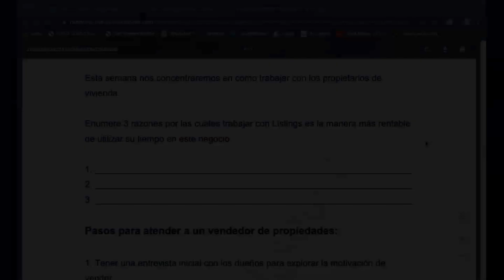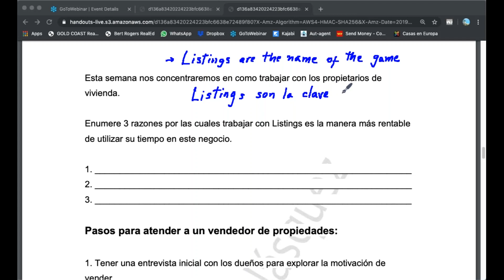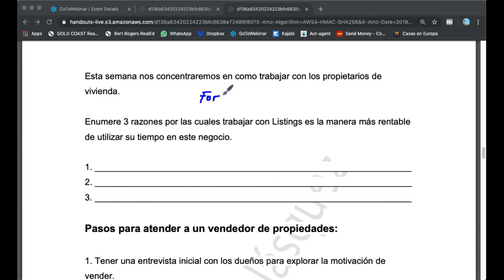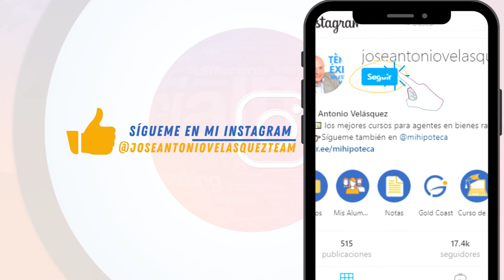3 Razones por las cuáles trabajar con Listings es MÁS RENTABLE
3 Razones por las cuáles trabajar con Listings es MÁS RENTABLE

cursodevendedorasociadoenbienesraicesdefloridaPara más información sobre los cursos para obtener la licencia de bienes raíces de Florida de la escuela del profesor José Antonio Velásquez clic acá